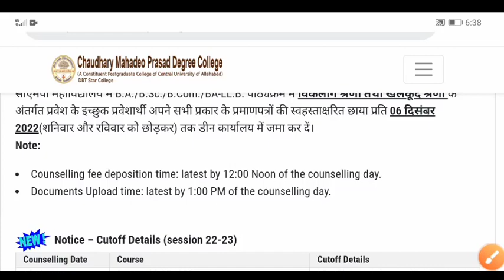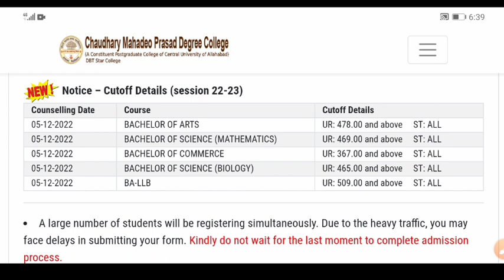cmp degree college new cut off release 5 december 2022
Join my other social media platform

Allahabad university councelling date 2022. ma, msc, mcom and bed expected cut off 2022-23

Allahabad university official cut off kb tk ayega. pg, bed, med, mba and professional courses councelling 2022-23.

official कट ऑफ कब तक आयेगा 2022-23 सभी कोर्स का | PG, Bed, Med, MBA and profesional courses cut off

AU PGAT councelling 2022 | ma, msc, mcom, llb and llm cut off 2022-23 | au main campus कटऑफ #2022
AU best affilated college cut off 2022 | 50 नंबर पर भी एडमिशन हो जायेगा
Allahabad university official cut off 2022-23. allahabad university councelling date 2022.
llb and llm course main campus and affilated colleges cut off 2022 | au councelling 2022
Allahabad university ug, pg and professional courses councelling date 2022-23. and required documents
au main campus cut off 2022
allahabad university councelling date

allahabaduniversitycouncelling2022-23
Allahabad univetsity councelling 2022-23 and expected cut off.
allahabad university main campus and affilated college cut off 2022-23.

Allahabad University councelling 2022-23 | allahabad university cut off | au cut off main campus

CMP degree college online councelling कैसे करना है।
सभी के लिये खुशखबरी है ☺️ | PG councelling 2021-22 | cmp degree college MA,Msc, Mcom admission 2022

Bcom admission
MA admission
Msc admission
physics paper
Allahabad University main campus bewsite

cpm college.ac.in

adc.ac.in

isdc.ac.in